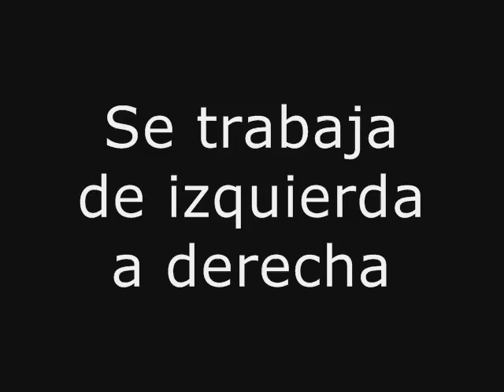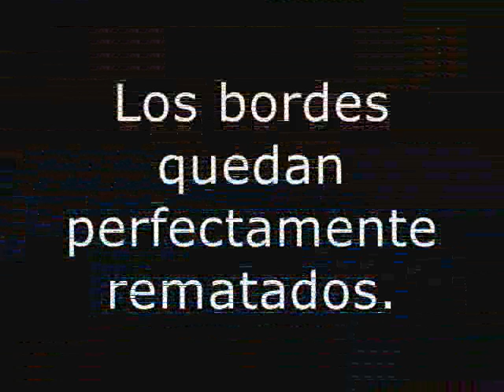Punto cangrejo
Cómo hacer este punto a ganchillo.